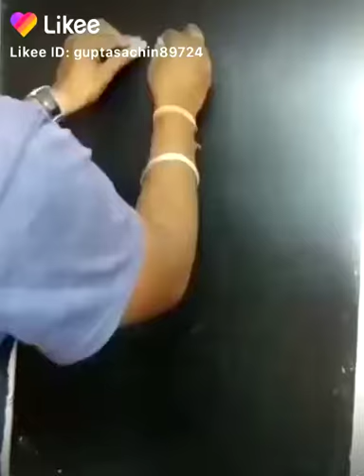Jay Hind Jay Bharat Chandra Shekhar Azad